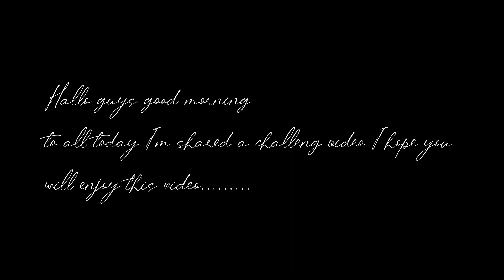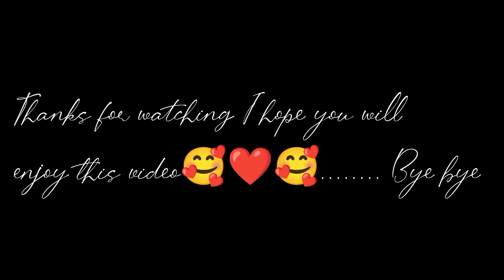আমার কপালে আর জেতা লেখা নেই😔😔😔। সবসময়র জন্য আজকেও আমিই হারলাম।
Hallo guys❤🥰❤🥰.

To day I'm shared a eating challenge video.